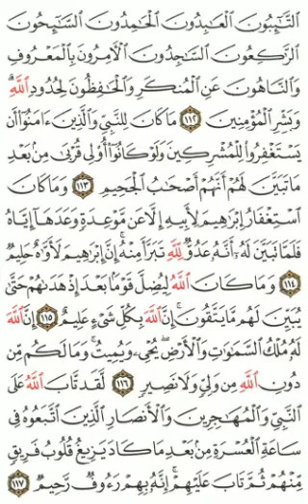Qoran Daily ~ PAGE 205 | {Quran Isobanuye mu kinyarwanda, mu myandikire✍️📃👇}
Surah *_At-Tawubat_*: Ayah *_112_*

ٱلتَّٰٓئِبُونَ ٱلۡعَٰبِدُونَ ٱلۡحَٰمِدُونَ ٱلسَّٰٓئِحُونَ ٱلرَّٰكِعُونَ ٱلسَّٰجِدُونَ ٱلۡأٓمِرُونَ بِٱلۡمَعۡرُوفِ وَٱلنَّاهُونَ عَنِ ٱلۡمُنكَرِ وَٱلۡحَٰفِظُونَ لِحُدُودِ ٱللَّهِۗ وَبَشِّرِ ٱلۡمُؤۡمِنِينَ
*(Abasezeranyijwe ijuru ni) abicuza, abagaragira (Allah), abashimira (Allah), abasiba, abunama (basenga), abubama (basenga), ababwiriza gukora ibyiza, ababuza gukora ibibi n'abitondera amategeko ya Allah (bakurikiza amategeko ye). Unahe inkuru nziza abemeramana (yo kuzagororerwa ijuru).*

Surah *_At-Tawubat_*: Ayah *_113_*

مَا كَانَ لِلنَّبِيِّ وَٱلَّذِينَ ءَامَنُوٓاْ أَن يَسۡتَغۡفِرُواْ لِلۡمُشۡرِكِينَ وَلَوۡ كَانُوٓاْ أُوْلِي قُرۡبَىٰ مِنۢ بَعۡدِ مَا تَبَيَّنَ لَهُمۡ أَنَّهُمۡ أَصۡحَٰبُ ٱلۡجَحِيمِ
*Ntibikwiye ku Muhanuzi (Muhamadi) na ba bandi bemeye, gusabira ababangikanyamana kubabarirwa ibyaha kabone n'iyo baba bafitanye isano, nyuma y’uko bibagaragariye ko ari abo mu muriro wa Jahimu (kuko bapfuye ari ababangikanyamana).*

Surah *_At-Tawubat_*: Ayah *_114_*

وَمَا كَانَ ٱسۡتِغۡفَارُ إِبۡرَٰهِيمَ لِأَبِيهِ إِلَّا عَن مَّوۡعِدَةٖ وَعَدَهَآ إِيَّاهُ فَلَمَّا تَبَيَّنَ لَهُۥٓ أَنَّهُۥ عَدُوّٞ لِّلَّهِ تَبَرَّأَ مِنۡهُۚ إِنَّ إِبۡرَٰهِيمَ لَأَوَّٰهٌ حَلِيمٞ
*Nta kindi cyatumye Aburahamu asabira se kubabarirwa ibyaha, usibye ko ryari isezerano yari yaramusezeranyije. Bimaze kumugaragarira ko (se) ari umwanzi wa Allah, yitandukanyije na we. Mu by’ukuri Aburahamu yari uwicisha bugufi cyane, Uwihanganira (ibibi akorerwa).*

Surah *_At-Tawubat_*: Ayah *_115_*

وَمَا كَانَ ٱللَّهُ لِيُضِلَّ قَوۡمَۢا بَعۡدَ إِذۡ هَدَىٰهُمۡ حَتَّىٰ يُبَيِّنَ لَهُم مَّا يَتَّقُونَۚ إِنَّ ٱللَّهَ بِكُلِّ شَيۡءٍ عَلِيمٌ
*Kandi Allah ntiyayobya abantu nyuma y’uko abayoboye, atabanje kubasobanurira ibyo birinda (batabikurikiza, bakayoba). Mu by’ukuri Allah ni Umumenyi wa byose.*

Surah *_At-Tawubat_*: Ayah *_116_*

إِنَّ ٱللَّهَ لَهُۥ مُلۡكُ ٱلسَّمَٰوَٰتِ وَٱلۡأَرۡضِۖ يُحۡيِۦ وَيُمِيتُۚ وَمَا لَكُم مِّن دُونِ ٱللَّهِ مِن وَلِيّٖ وَلَا نَصِيرٖ
*Mu by’ukuri Allah ni Nyirubwami bw'ibirere n'ubw’isi. Ni We utanga ubuzima n'urupfu. Kandi nta wundi murinzi cyangwa umutabazi mwagira utari Allah.*

Surah *_At-Tawubat_*: Ayah *_117_*

لَّقَد تَّابَ ٱللَّهُ عَلَى ٱلنَّبِيِّ وَٱلۡمُهَٰجِرِينَ وَٱلۡأَنصَارِ ٱلَّذِينَ ٱتَّبَعُوهُ فِي سَاعَةِ ٱلۡعُسۡرَةِ مِنۢ بَعۡدِ مَا كَادَ يَزِيغُ قُلُوبُ فَرِيقٖ مِّنۡهُمۡ ثُمَّ تَابَ عَلَيۡهِمۡۚ إِنَّهُۥ بِهِمۡ رَءُوفٞ رَّحِيمٞ
*Rwose Allah yamaze kwakira ukwicuza k’Umuhanuzi (Muhamadi) n’abimukira (bavuye i Maka bajya i Madina) ndetse n’abaturage b’i Madina (babakiriye), na ba bandi bakurikiye (Intumwa Muhamadi) mu bihe bigoye (urugamba rwa Tabuki), nyuma y’uko imitima ya bamwe muri bo yari hafi yo kudohoka ku kuri, maze yakira ukwicuza kwabo. Mu by'ukuri, We ni Nyiribambe, Nyirimbabazi kuri bo.*